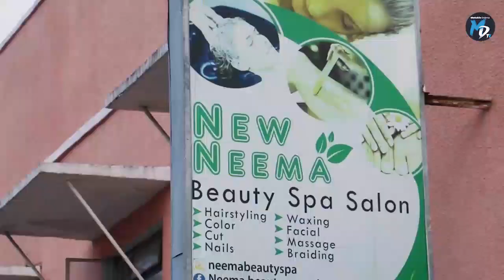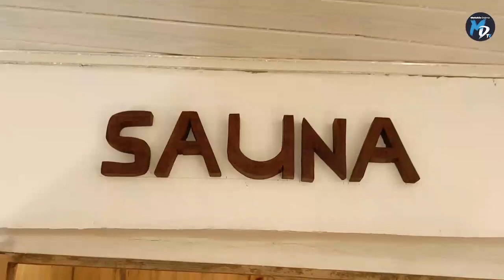TIBA YA UKANDAJI WA MGONGO, KICHWA KUTOKA NEEMA BEAUTY, SPA SALOON.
KATI ya Tiba kongwe ulimwenguni Ni pamoja na tiba ya ukandaji ama Uchuaji.

Tiba hii ya ukandaji wa magonjwa ya viungo na mwili  imedumu kwa Karne ya enzi na enzi.

Maji ya Moto, mawe, mafuta ..yalitumiwa tangu kale katika kuchua au kukanda viungo na mwili wa binadamu.

Faida kubwa inayotajwa na wataalamu ya mbadala huu wa matibabu Ni kwamba haina athari za moja kwa moja kwani Tiba zake hufanyika nje ya mwili na utaalamu wake hufanyika bila kuathiri mishipa